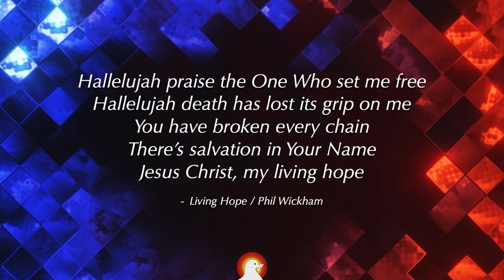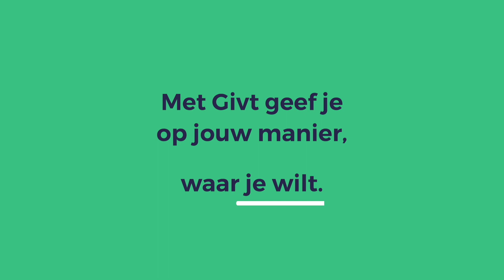Het belang van begrijpen | Br. Hugo de Roode | 30-04-2023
Deze zondag hebben we een primeur: Voor de eerste keer spreekt onze br. Hugo!

In deze boodschap zien we dat het begrijpen van Gods Woord van essentieel belang is; de kennis van God door de openbaring van de Heilige Geest is het fundament waarop het leven van een christen is gebouwd. Maar op welke grond van jouw hart landt het zaad van Gods Woord? En blijf je alleen een hoorder of word je ook een dader? En wat is het gevaar als Gods Woord verkeerd wordt uitgelegd?

Muziek: Living Hope / Phil Wickham